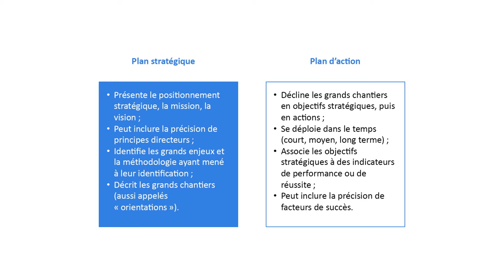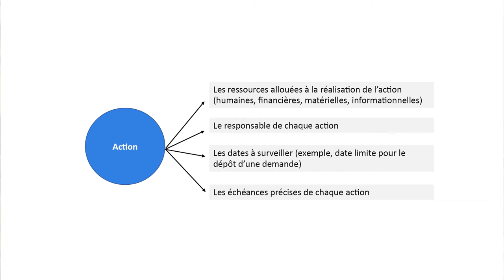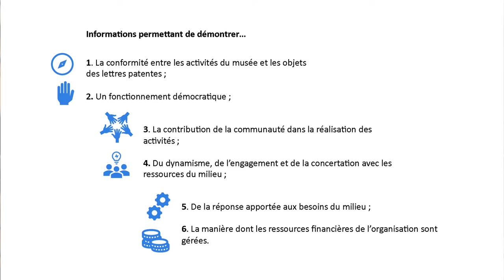Le Réseau Muséal Côte Nord - Capsule #6 - Reddition de comptes aux partenaires